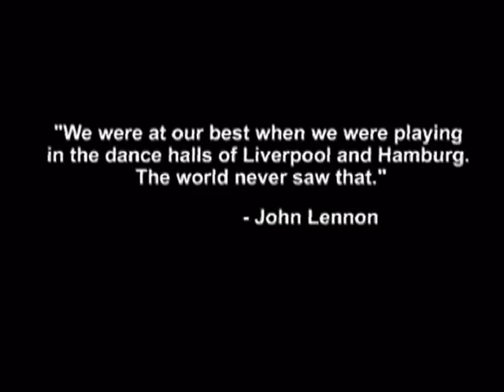Anthology Zero: The Beatles at their Best (Original Trailer)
This is a trailer 2012 documentary "Anthology Zero: The Beatles at their Best".